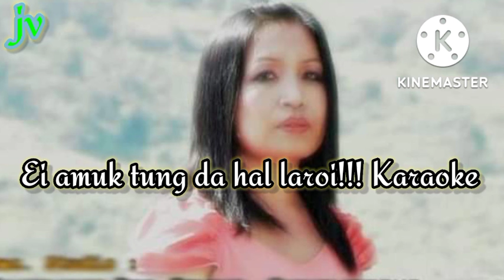Ei amuk tung da hal laroi karaoke !!! ngirsho